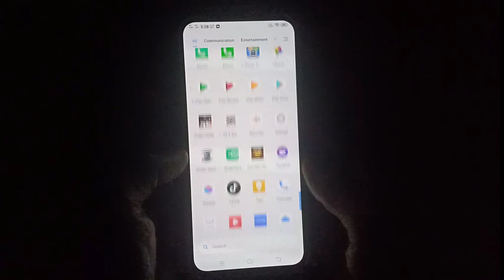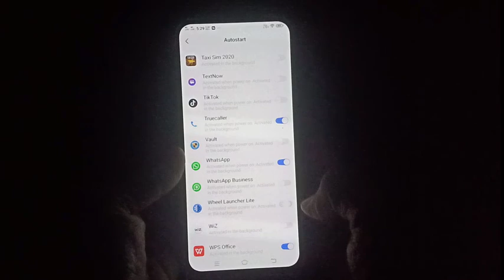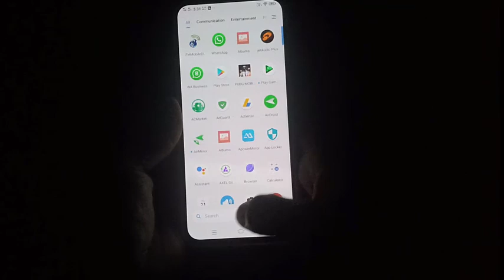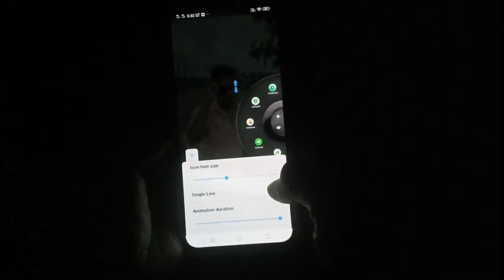🤩ഈ ആപ്പ് പൊളിക്കും / Hidden tricks you didn't know your Android phone 🤩